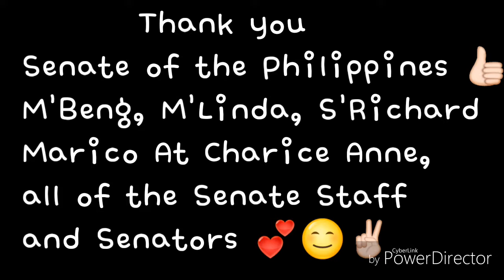Senate of the Philippines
OJT ' thank you 2014 👍🎶